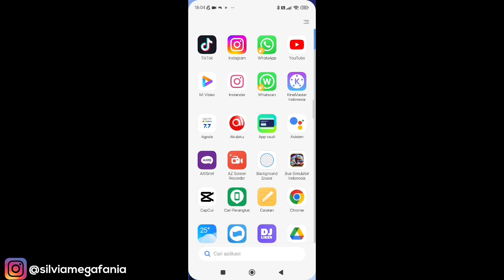Cara Mengatasi Tidak Bisa Masuk Game Bus Simulator Indonesia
Cara Mengatasi Tidak Bisa Masuk Game Bus Simulator Indonesia - mungkin kalian mengalami masalah tidak bisa masuk ke game bus simulator indonesia karena ada keterangan "tekan gunakan folder ini dan pilih izinkan untuk memberikan hak akses ke directory documents" , nah di video kali ini saya akan share bagaimana cara mengatasinya